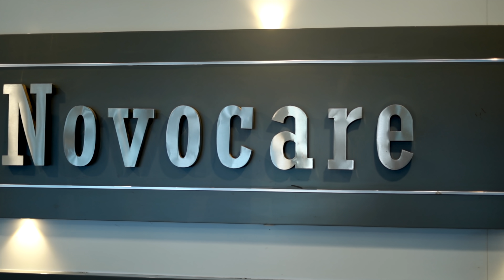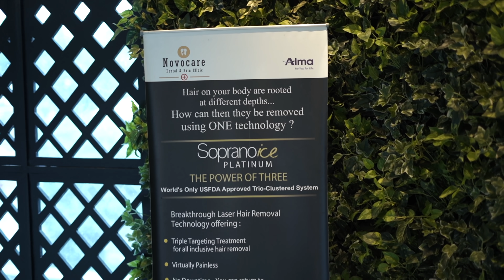Hollywood Medical Makeover In Kochi | Swasika Vijay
Novocare dental, skin and hair clinic
Lulu Jn, First Floor, TKA Tower, Near Metro Pillar No: 410, Edappally, Kochi, Kerala 682024